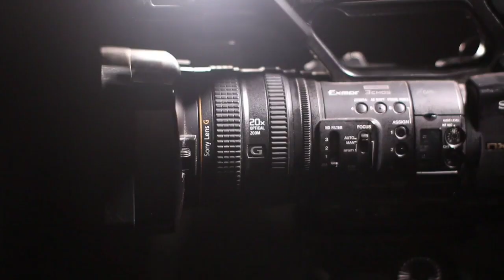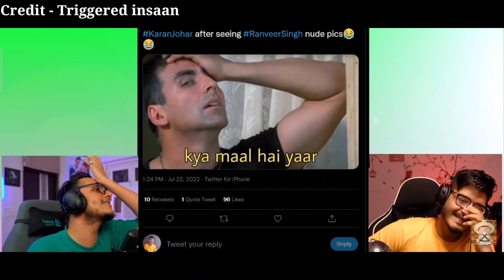Ranveer Singh Fashion Has Gone Too Far 😂 || Ranveer Singh Memes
Credit - Ranveer Singh, Triggered insaan & More Artist of this video..

Topic:
Ranveer Singh
Ranveer Singh Memes
Ranveer Singh fashion
Ranbir Singh
Photo shoot
Photo shoot memes
Ranveer Singh fashion memes
Ranbir Singh photo shoot memes
Bollywood memes
Ranbir Singh Karan Johar Memes
Triggered insaan
Triggered insaan roast
Triggered insaan roast ranveer singh
Triggered insaan roast ranveer singh photo shoot